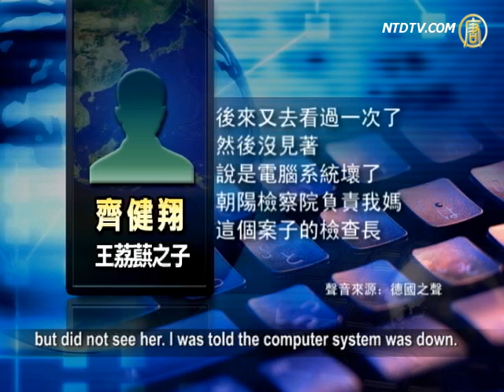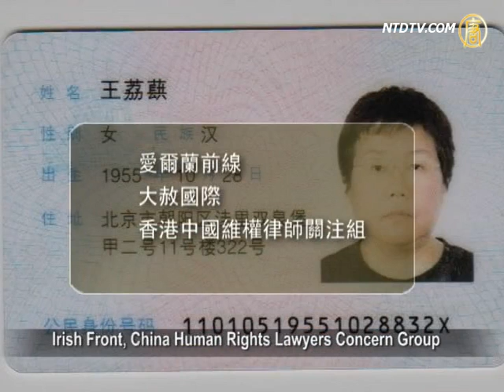Son Tweets Mom for Dinner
Well-known human rights activist Wang Lihong has been
arrested for over 100 days. Her son, Qi Jianxiang writes daily
on his Twitter "Let my Mom come home for dinner."
Recently, netizens in China and abroad have supported him
by demanding the authorities to release Wang.
Her arrest is suspected to be the authorities' retaliation
against human rights activists.

In the evening of March 21, Beijing activist Wang Lihong was
summoned to Public Security Bureau in Chaoyang, Beijing.
Wang was arrested by police, and
her laptop, desktop, CDs and books were confiscated.
One month after her arrest, her family still did not receive
any legal documents. Through investigation, they learned that
she was detained in the Chaoyang District Detention Center.

Wang has participated in the case of Deng Yujiao in Hubei
and "Three Fuzhou Netizens" trial.
She paid close attention to the suicide case of Li Chunxia,
to Zhao Lianhai, father of 'calculi babies',
and to Tian Xi, an AIDS victim.
In Oct 2010, she was detained by police for 8 days,
and was put under house arrest for more than 3 months.

After her arrest, her son Qi Jianxiang writes daily on Twitter:
"Let my mother come home for dinner".

Qi told Deutsche Welle: "I went to visit her once,
but did not see her. I was told the computer system was down.
Chaoyang's responsible procurator is Zhang Lan.
I have tried many times to contact Zhang, but failed.
I feel that they try to avoid me."

Qi said the attorney of his mother revealed,
during her detention, she was mainly interrogated
on the case of the "Three Fujian Netizens".

In 2009, three people, including You Jingyou, paid attention to
the rape-murder case of Yan Xiaoling from Fuzhou.
The three were charged with defamation.
During the trial, many petitioners and netizens supported them.
Qi and Wang were also present at the trial.

Qi thinks that authorities identified his mother as an organizer,
so they retaliated against her.

Han Yichun (Wang's attorney) said:
"The nature of the case is clear.
It is not possible to rescue Wang by relying on the law.
The lawyer's defense in the court is just a cry,
which can get out of the court and into the community.

In addition, Wang was asked to write a guarantee,
but she wrote that she would never write any guarantee.
She wrote, "I am a conscientious person,
I can not guarantee to remain silent when faced with suffering.
I can not guarantee to pretend to see nothing
when seeing the miserable cases of Qian Yunhui and others.."

Wang's arrest drew attention from the international society.
Deutsche Welle reports on July 7, Amnesty International,
Irish Front, China Human Rights Lawyers Concern Group
are all doing subsequent follow-up work.

Chine, an Amnesty International spokesman in Hong Kong
told Deutsche Welle, "We acknowledge Wang as a female
human rights defender. Her issues go beyond politics,
and are about the livelihood and community-related issues.
Chinese authorities can silence and arrest rights activists,
charging them with "the disturbance of traffic order".
This violates international human rights standards
against arbitrary detention and torture.

NTD reporters Li An'an and Li Ruolin